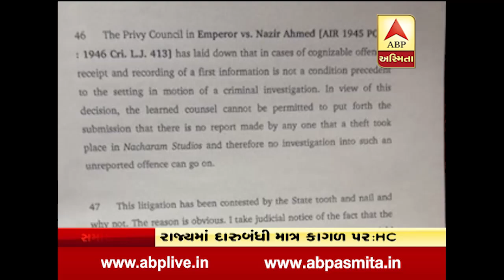Congress Leader Ketan Patel Comment On Daman Marge In Gujarat, Watch Video